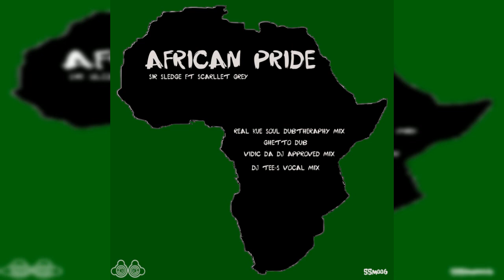Sir Sledge Ft Scarllet Grey - African Pride (Siso Em Remix) Unrelease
You can Follow Sir Sledge Music@